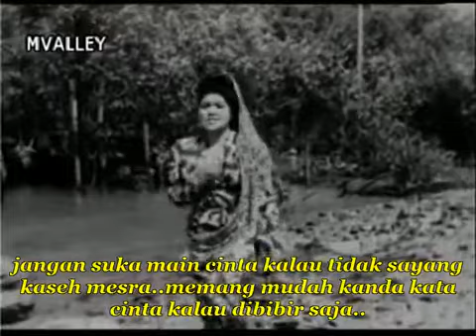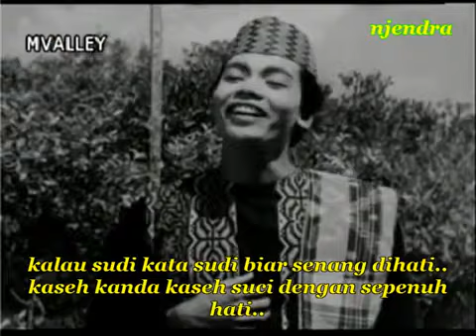burung nuri terbang Malam 😅